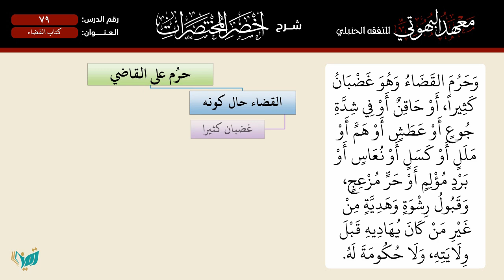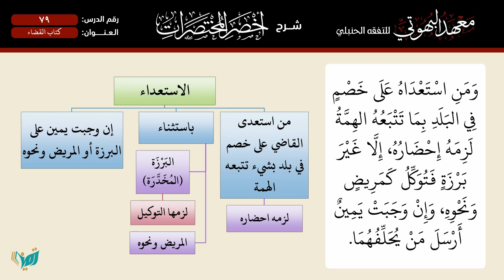79 أخصر المختصرات: كتاب القضاء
شرح متن أخصر المختصرات في الفقه الحنبلي
لفضيلة الشيخ أحمد بن ناصر القعيمي